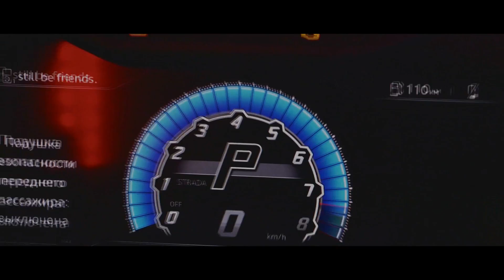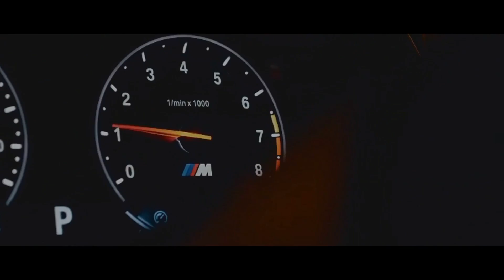R3ne - GO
Welcome to WIB3X official YouTube channel. Here you will find latest WIB3X tracks and his selection of favourite Ghetto Records releases.